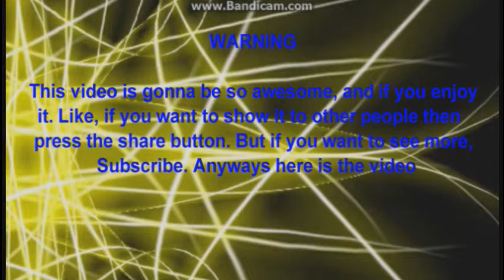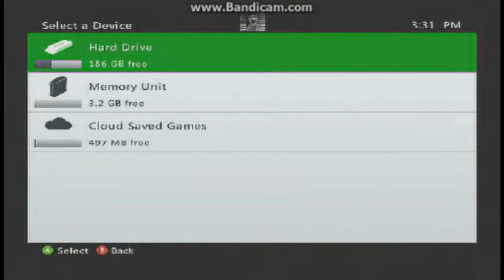The Walking Dead Part 3 SCREWDRIVER TO THE FACE